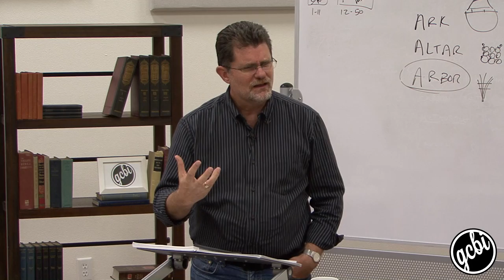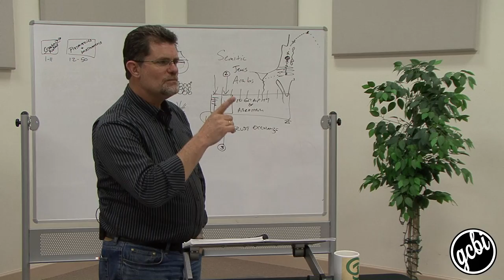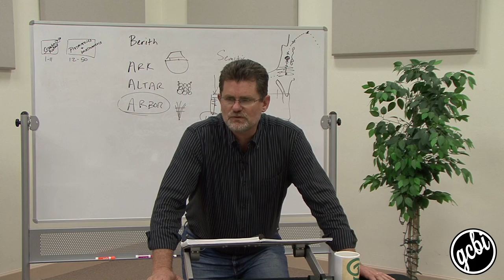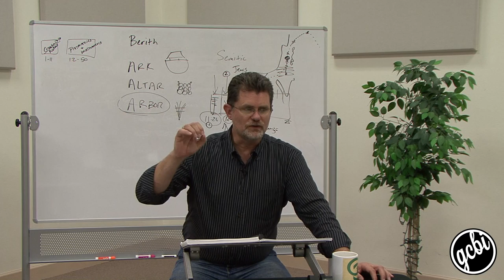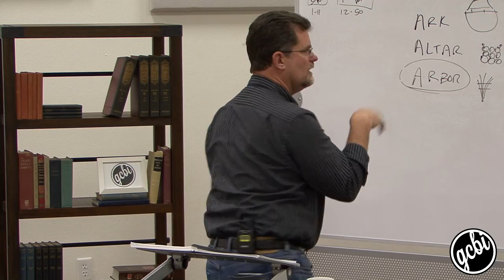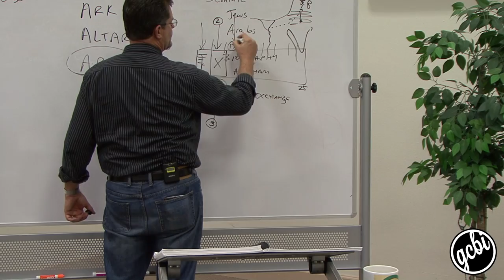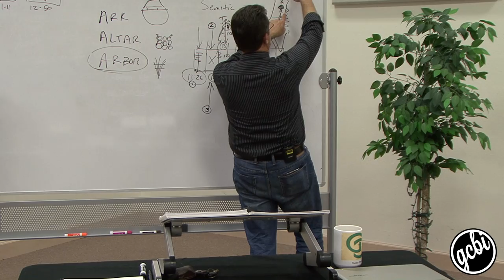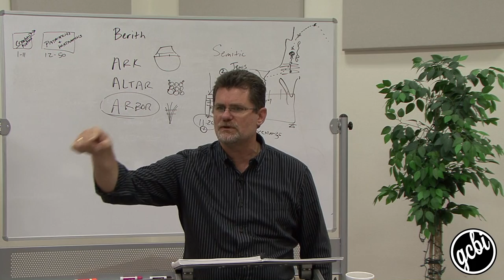Life of Abraham, Pt. 2 (GCBI 102.07)